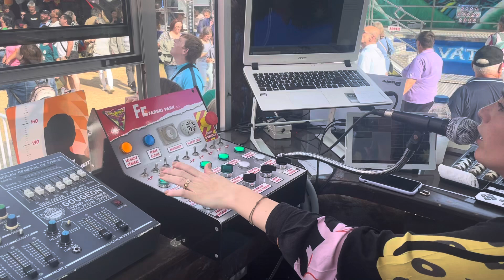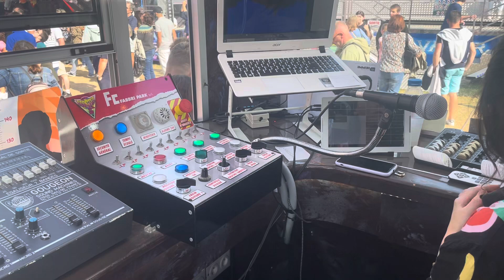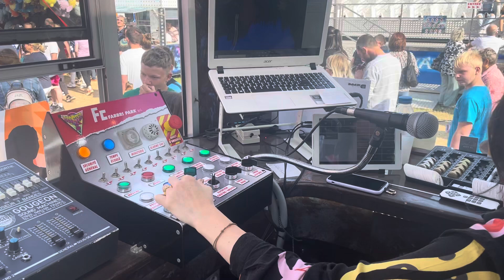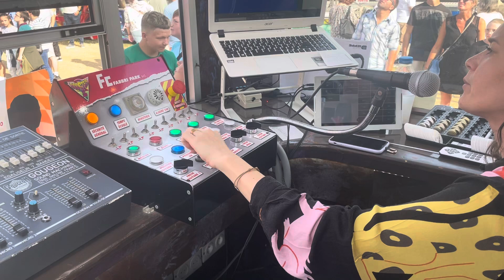Manège booster 2, Foire de Dieppe. 2024 vue du pilotage